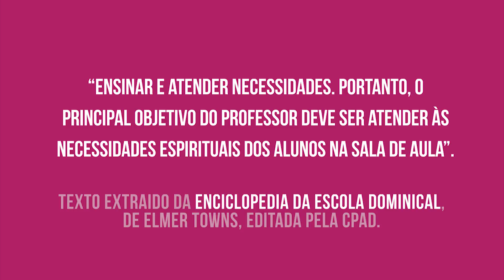Lição 12 - Lições Bíblicas Adultos - 2ºTrim./18 - CPAD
Resumo da Lição 12 - Ética Cristã e Política
Apresentado pelo Comentarista das Revistas Lições Bíblicas Adultos da CPAD, pastor Douglas Baptista.

Neste trimestre estudaremos: Valores Cristãos: Enfrentando as Questões Morais de Nosso Tempo

COMENTARISTA: Douglas Baptista é pastor, líder da AD Missão do Distrito Federal, doutor em Teologia Sistemática, mestre em Teologia do Novo Testamento, pós-graduado em Docência do Ensino Superior e Bibliologia, e licenciado em Educação Religiosa e Filosofia, e Presidente do Conselho de Educação e Cultura da CGADB.

SUMÁRIO:

Lição 1 - O Que é Ética Cristã
Lição 2 - Ética Cristã e Ideologia de Gênero
Lição 3 - Ética Cristã e Direitos Humanos
Lição 4 -Ética Cristã e Aborto
Lição 5 - Ética Cristã, Pena de Morte e Eutanásia